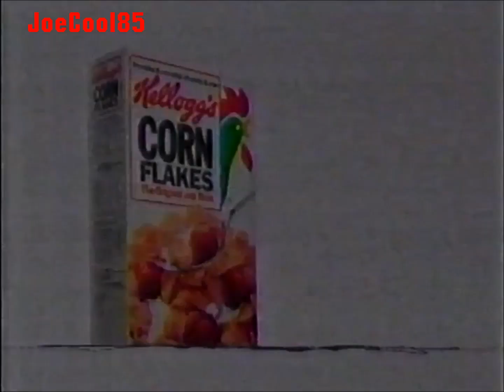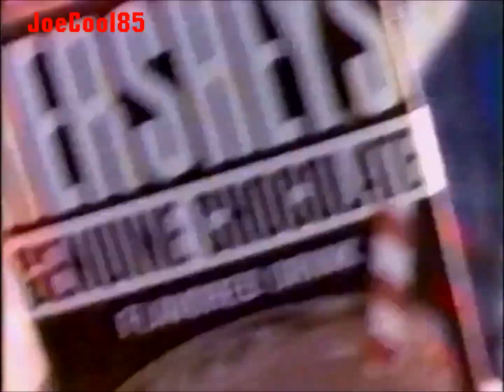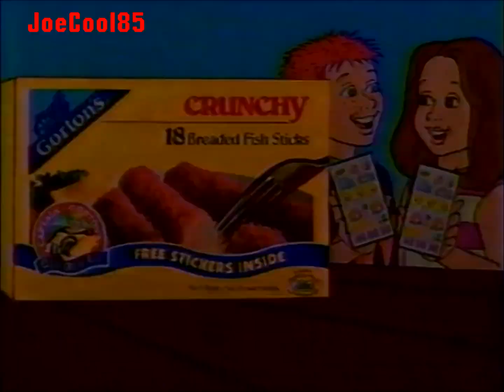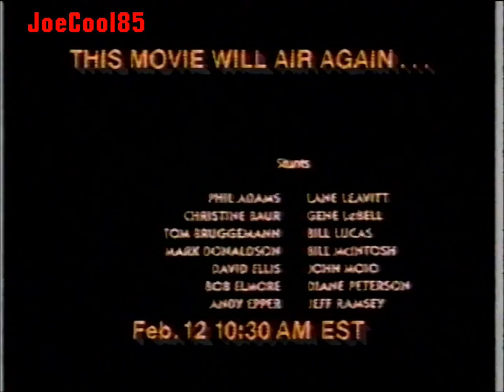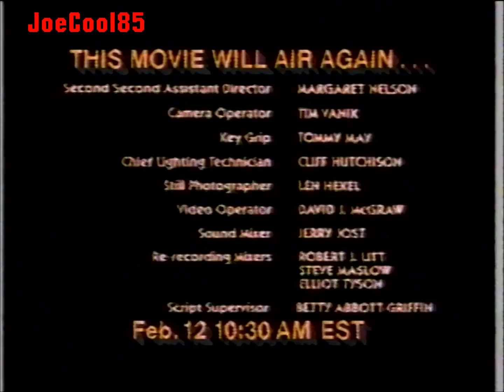FOX, The Disney Channel, PBS & Encore (1992): Promos & Commercial Breaks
Recorded on February, 1992. Here's a List.:

The Disney Channel (1992): Magical Winter Weekend
Fox Kids Network (1990): Dynamo Duck Commercial Bumper
Kellogg's Corn Flakes Cereal (1991): with Cornelius & 1992 Kellogg's USA Olympic Team SportsWatch
Hershey's Genuine Chocolate Flavored Milk Pack (Have a Hershey's Freeze! That's So 90s!)
Beetlejuice (1989): FOX Kids Promo (The Animated Series Based on the Popular "Tim Burton" Film had originally aired on ABC Saturday Mornings in 1989 before moving to FOX in 1991.)
Fox Kids Network (1990): Dynamo Duck Commercial Bumper #2
Fox Kids Network (1990): Dynamo Duck Commercial Bumper #3
Kellogg's Double Dip Crunch Cereal (Partial! You double dipped the cereal!)
Gorton's Crunchy Fish Sticks: The Adventures of Captain Gordon (A Superhero taking out the trash of these water pollution bad guys! Plus, Free Stickers Inside!)
Magic Nursery (1992): Tiny Wonders (Rub your Baby's Eyes Open with a Magical Towel!)
Fox Kids Network (1990): Dynamo Duck Commercial Bumper #4
Fox Kids Network (1990): Dynamo Duck Commercial Bumper #5
Jell-O (1991): Jigglers with Bill Cosby (Jiggles those Cut-Out Jigglers with our bare hands!)
Nestle Quik (1991): Quik Bunny and Girl stopping a Mad Doctor, Foolish (Turning Chocolate into Brussels Sprouts! Yecch!)
Fox Kids Network (1990): Dynamo Duck Commercial Bumper #6
Connecticut Public Television (1991): Station Identification
Scientific American Frontiers: Hartford & Thousand Oaks (Technical Difficulties)
Connecticut Public Television (1991): Station Identification #2
Paragon Entertainment Corporation in association with WTTW Chicago (Opening Logos from "Lamb Chop's Play-Along")
Encore Feature Presentation (1991)/Rated PG Bumper
Columbia Pictures (1981):  "80s Torch Lady" (Logo Off-Center from "Blake Edwards' A Fine Mess" (1986).
"Blake Edwards' A Fine Mess" (1986) Short & Edited End Credits with a message, "This movie will aired again..."